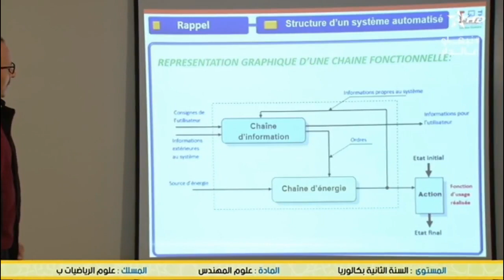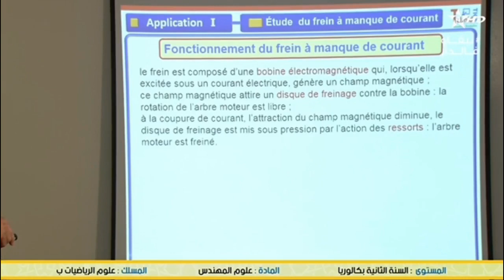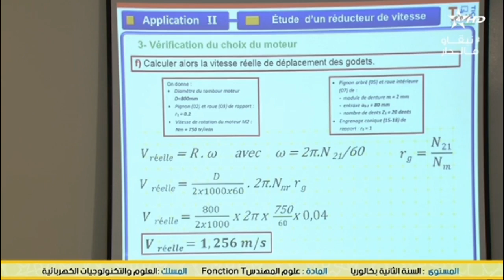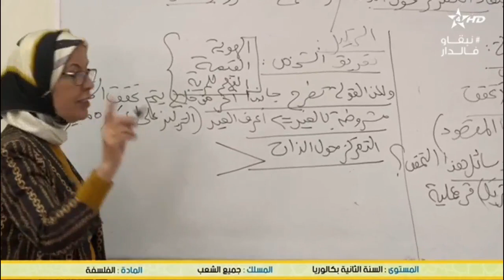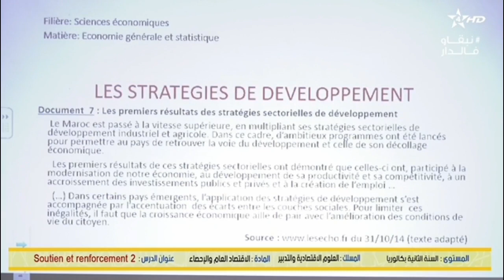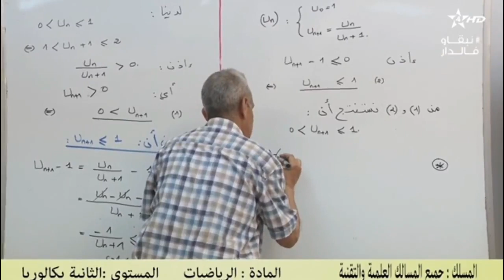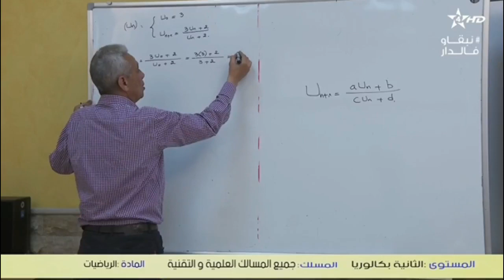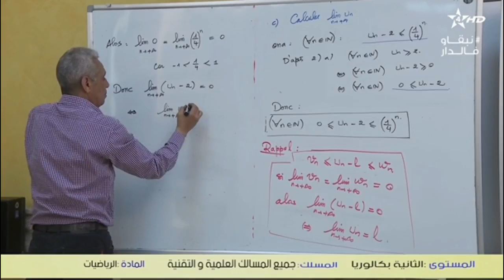البت المباشر للقناة الرابعة الثقافية المغربية 05/2020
بت مباشر قناة الرابعة المغربية الحقوق محفوظه
قناة الثقافية
ATHAQAFIAHD
ATHAQAFIA HD LIVE
ATHAQAFIA DIRECT
ATHAQAFIA NOW
AlRabi3a  today
Alrabiaa tv  direct
RABI3A MOBACHIR
RABI3A TV
TA9AFIA
TA9AFIYA TV
RABI3A LIVE
  RABI3A MOBACHARA